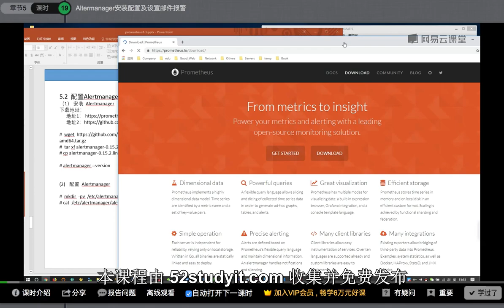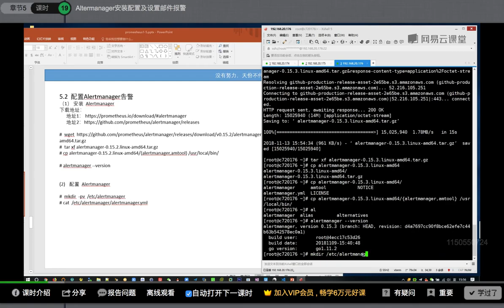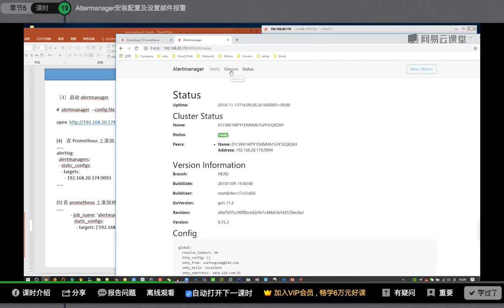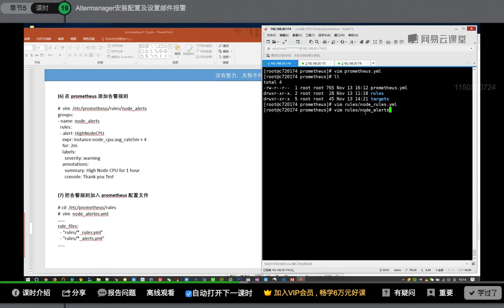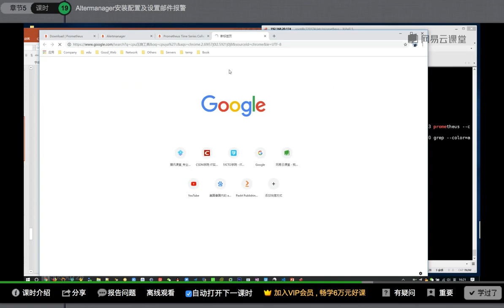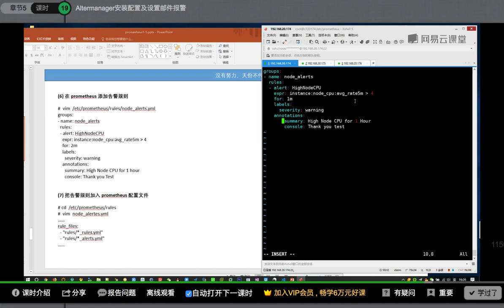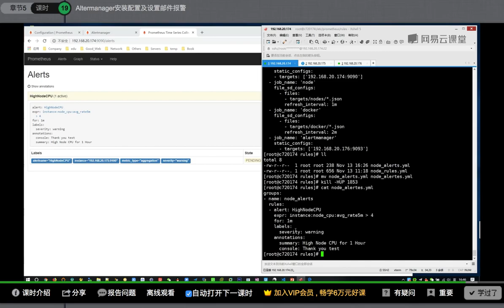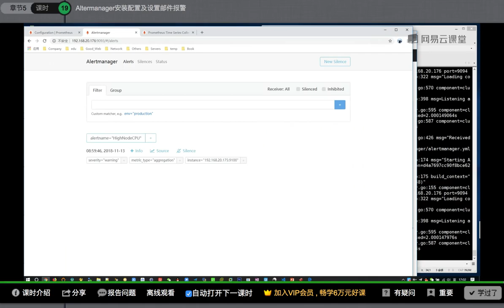运维架构师企业级运维Prometheus监控实践_基于K8s搭建Prometheus集群详解课程-19.AlertMangeager安装配置及设置邮件报警